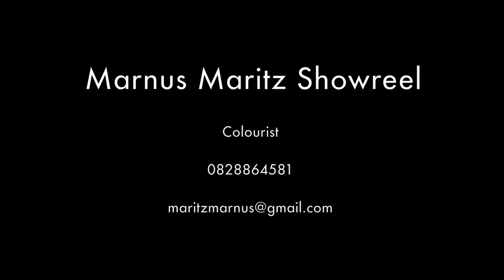Marnus Maritz showreel 2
I am a Colourist from South Africa. I Colour Grade commercials, films(short and feature length) and music videos.

I work in Johannesburg, South Africa.

I have done work for Ster-Kinekor, Tiger Brands, Sausage Saloon. I have recently also directed, shot and edited a music video for Kwela anchor Coenie de Villiers. In this video he also featured an artist called Hemelbesem.

I am finishing my Honours Bachelors of Arts in Motion Picture Medium Majoring in Data Management and Colour Grading.